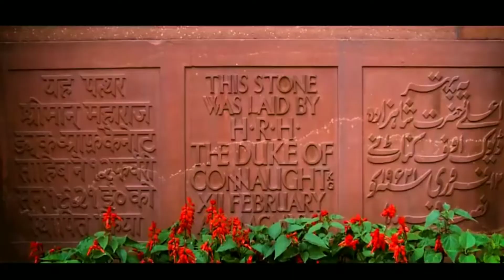ভারতের নতুন সংসদ ভবন ।। new parliament building india।। update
ভারতের নতুন সংসদ ভবন ।। new parliament building of india।। update

Topic covered
new parliament building of india
new parliament house update
india
delhi
Amazing News Facts
Central vista project
Azadi ka amrit mohotsob
Independence day of india
Parliament house
lal kella
parade
75th Independence Day

NOTICE
All the images and pictures are shown in the video belongs to the respected owners not me,I am not the owner of any pic shown in the video